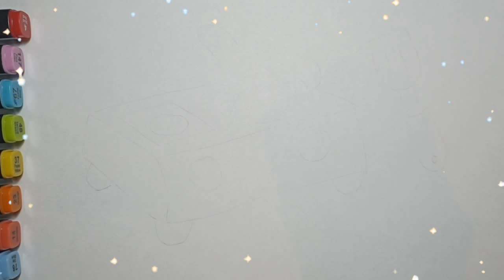Bolalar uchun oshxona idishining rasmini qanday chizish mumkin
Welcome to the channel Drawing For Kids TV!
Together with us, children and adults learn to draw, paint, have fun and improve their drawing skills step by step.
Let's draw and color simple and beautiful pictures together!
This video contains copyright material. When creating a video, I use a video with a green screen and music from the music library YouTube.